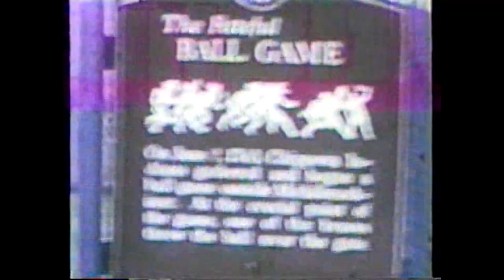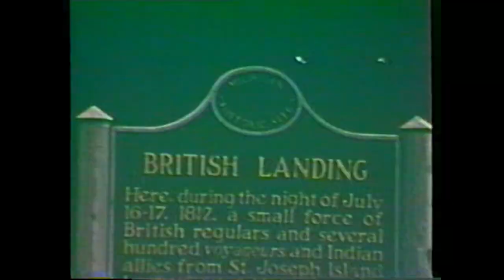Stuart's 1953 1972